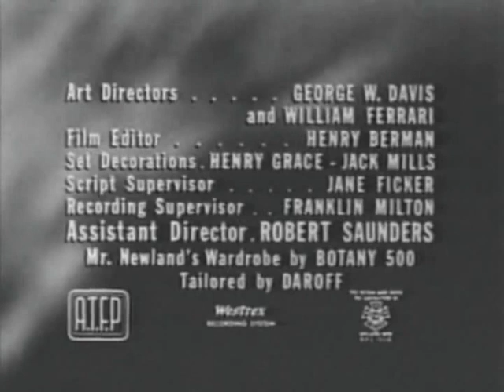One Step Beyond Season 3 Episode 9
One Step Beyond Series